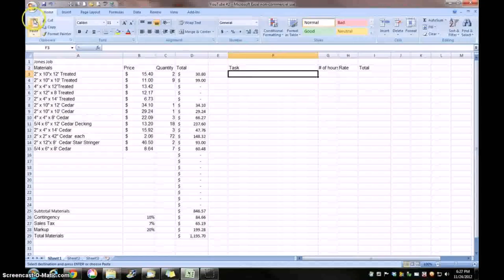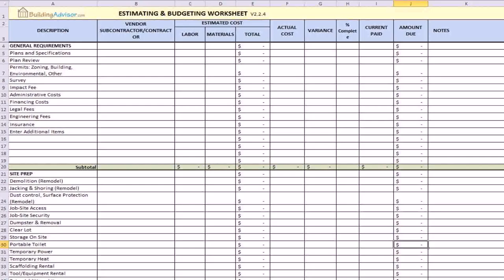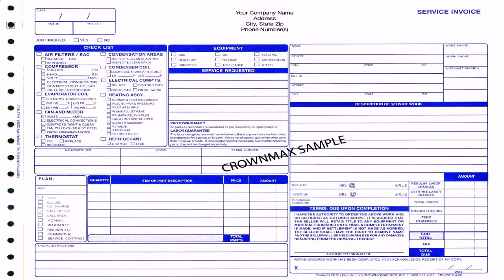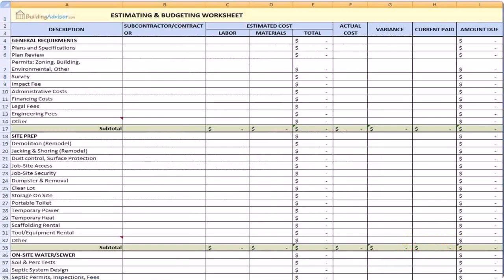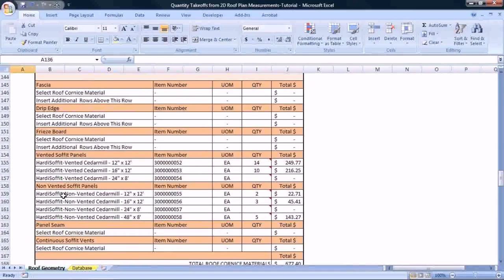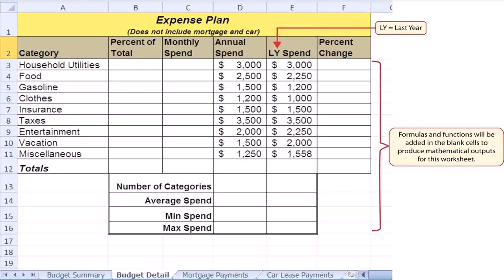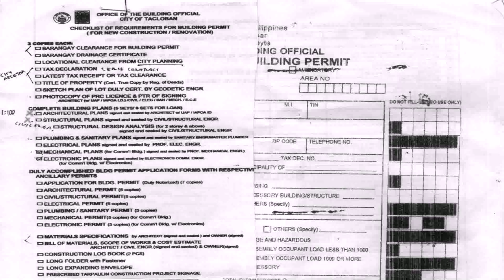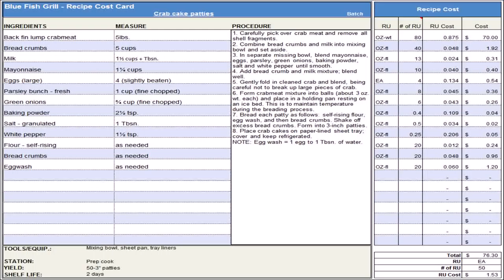Sample Estimate For House Construction Philippines - DaddyGif.com (see description)